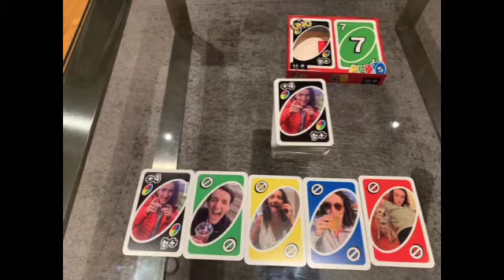Apr May 13 2021